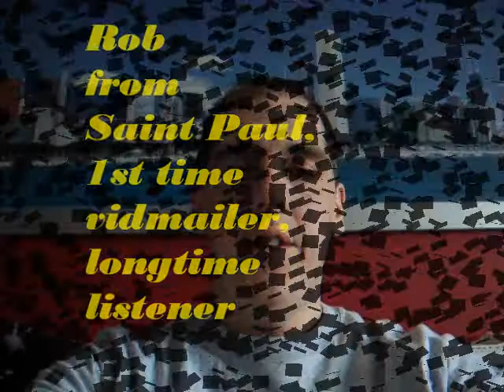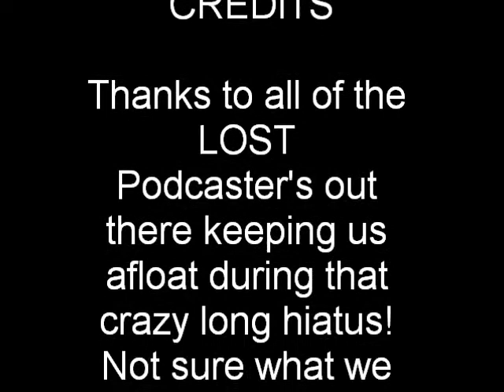LOST Season 6 Episode 7 Dr.Linus vidmail to Jed & Cara